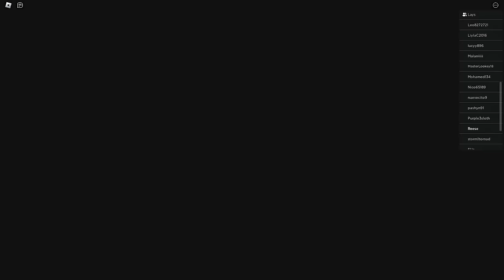Baby and Blippi Escape 100 INTENSE Prisons!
My videos are inspired by: Smeep, Remi, Nash, Bongo, Bubbles